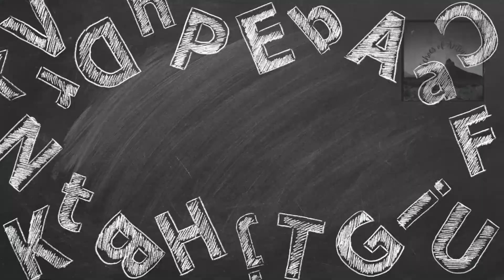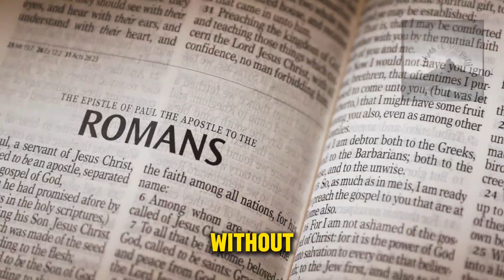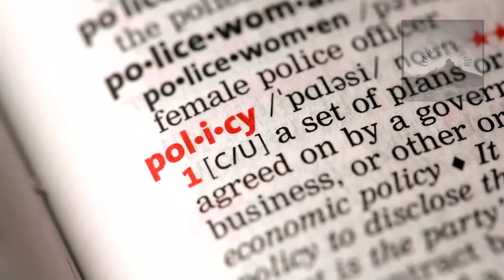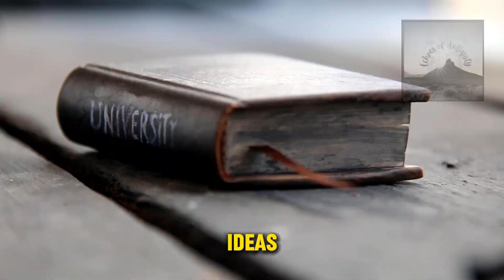Cicero Why History Shapes Our Future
What if the key to our future is hidden in our past? Join us as we delve into how ancient philosophies, particularly those of Cicero, still shape our world today in "Cicero: Why History Shapes Our Future." Cicero, a towering figure of the Roman era, offered insights that remain incredibly relevant in understanding today's societal dynamics.
Why is studying history so crucial? Discover how Cicero's wisdom helps us navigate modern challenges and why his teachings are indispensable for anyone looking to understand the present and future.
"To be ignorant of what occurred before you were born is to remain always a child." Cicero’s words remind us of the importance of historical knowledge in achieving maturity and wisdom. In this video, we explore the profound impact of Cicero’s thoughts on governance, ethics, and personal development, and how these can lead to a better understanding of both our past and future. Learn how his enduring wisdom can guide us in making informed decisions and fostering a more ethical society.
Cicero’s teachings have stood the test of time, urging us to reflect on past mistakes and embrace continuous learning to shape a better future. By revisiting his philosophies, we gain insights that are not only academically enriching but also practically applicable in today's world. Dive into history with us and uncover how "Cicero: Why History Shapes Our Future" is more than just a reflection on the past—it’s a roadmap for tomorrow.
Timestamps:
0:00 Introduction
0:54 Examining Cicero's Life
1:25 Cicero's Influence on Modern Politics
2:10 Key Philosophies of Cicero
2:45 Lessons from Cicero Today
3:30 Historical Insights and Modern Applications
4:15 Why Study History?
4:50 Conclusion and Next Video Teaser

While we strive to provide accurate and thought-provoking content, Echoes Of Antiquity and its creators are not experts in ancient studies, and we make no representations or warranties, express or implied, about the accuracy, completeness, or reliability of the information contained in our videos.

The use of any information provided on this channel is strictly at your own risk. Echoes Of Antiquity will not be liable for any errors or omissions in this information nor for the availability of this information. We will not be liable for any losses, injuries, or damages from the display or use of this information.